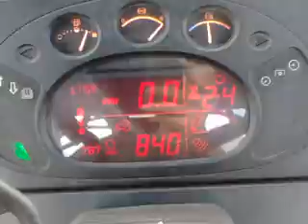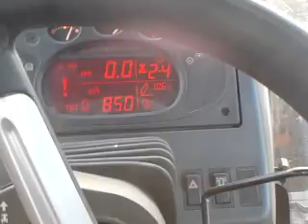Mccormick xtx165 xtraspeed